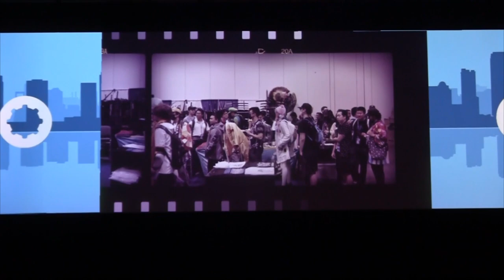Anirevo Closing Ceremonies 2023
This is the full Closing Ceremonies for Anirevo (Anime Revolution) 2023, which took place Sunday August 20th, 2023 at the Vancouver Convention and Exhibition Centre - West Building

My Radio Shows can be listened to live via the TUNEIN or STREEMA radio apps (search for CFBX in Kamloops.)

"The Vision of Eurovision" airs Fridays from 10 pm - 11 pm Pacific Time
"Animé-d in Japan 'Insanity on the Radio'" airs Sundays from 2 pm - 4 pm Pacific Time